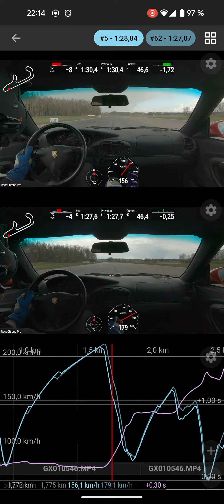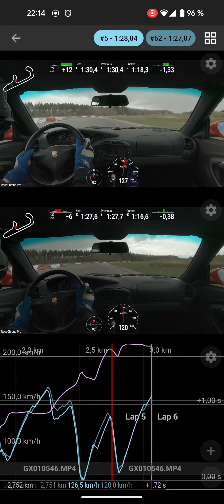Däck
Överst A052 på femte varvet efter hela vinterns uppehåll, så fortfarande ingen banzaisatsning :-) och en hel del partier dåligt körda fortfarande.

Undertill CR-S efter drygt sextio varv under dagen, så vintern hyggligt avrostad och klart bekvämare att ladda på här o där. Mer på gränsen däcksgreppsmässigt här men det finns helt klart tid kvar att hämta på bättre spårval och körning.